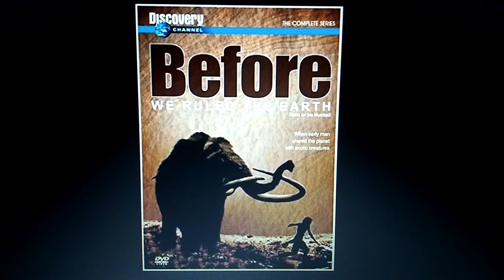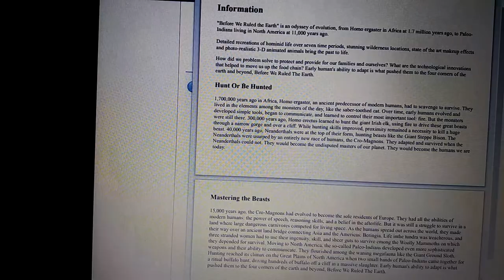before we ruled the earth review Cenozoic animals appearance